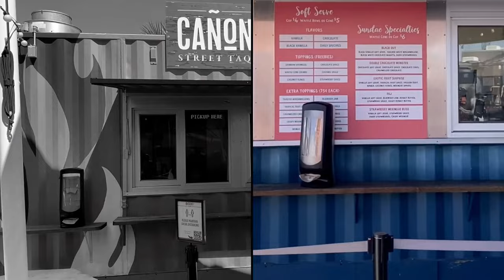Boxi Park Lake Nona Fun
When it comes to a venue that offers a combination of great food, lively music, a clean and safe environment, an attractive atmosphere, and several photo-taking opportunities that the entire family will love, time to head to Boxi Park.

Boxi Park

Park Hours

Thursday & Friday – 5-11 PM